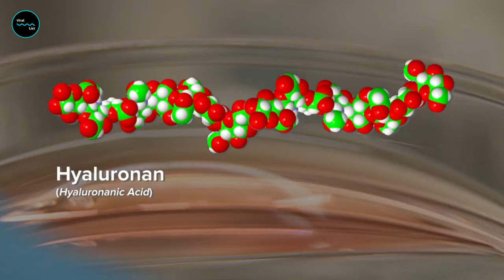No Air, No Problem! They Can Survive Without Oxygen!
Naked mole rats don't look like they'd be one of nature's superstars. They're about the size and shape of small sweet potatoes. But naked mole rat is an animal superhero: it shows few signs of aging, rarely gets cancer, and shrugs off some kinds of pain. If you take away a mouse's oxygen, the mouse is going to die within 20 seconds. If you take away a naked mole-rat's oxygen, though, it will be fine for up to 18 minutes.